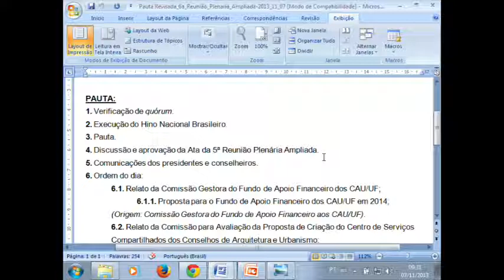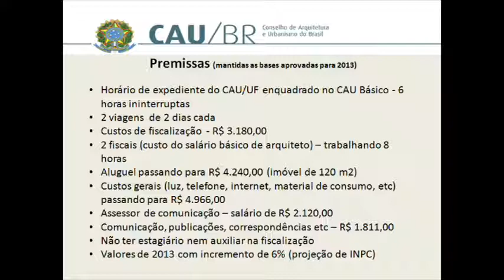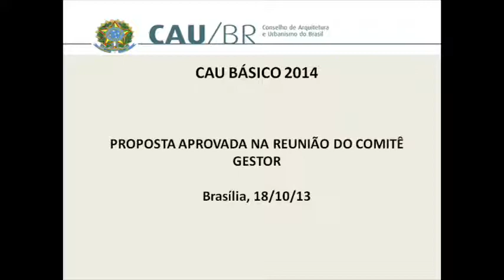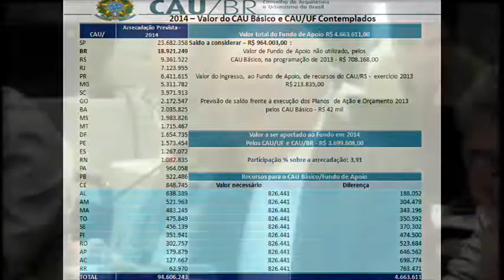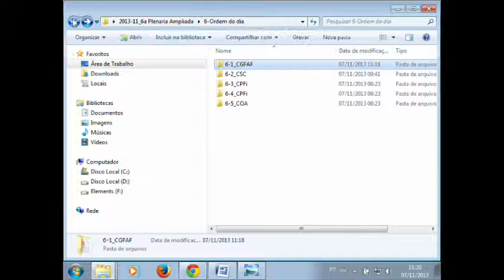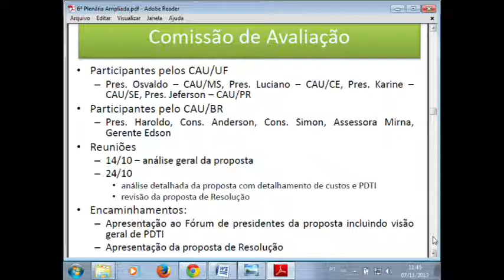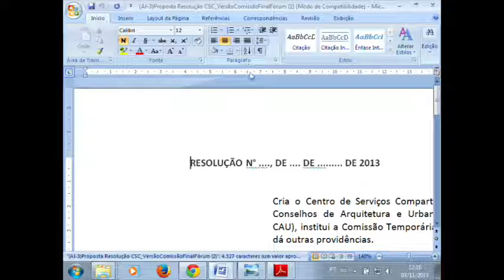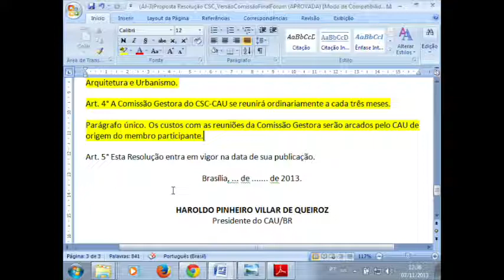6ª Reunião Plenária ampliada CAU/BR - Parte 2